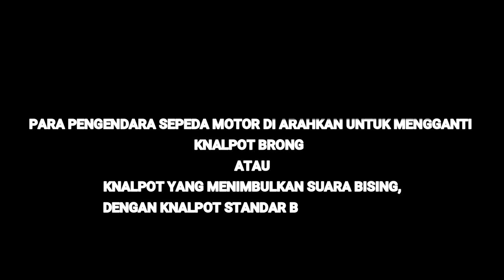KNALPOT BRONG || KNALPOT SUARA BISING || DI AMANKAN SATUAN LALU LINTAS POLRES SUBULUSSALAM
ADIK - ADIK, TEMEN - TEMEN

KNALPOT BRONG ( KNALPOT BISING ) MENGGANGGU ORANG BANYAK

YUK..YUK DI GANTI YA KNALPOTNYA..

KNALPOT YANG TIDAK MEMENUHI TEKNIS DAN LAIK JALAN

JALAN RAYA TEMPAT YANG AMAN DAN NYAMAN UNTUK SEMUA

✋ STOP PELANGGARAN
✋ STOP KECELAKAAN
🤝 KESELAMATAN UNTUK KEMANUSIAAN

SAT LANTAS POLRES SUBULUSSALAM